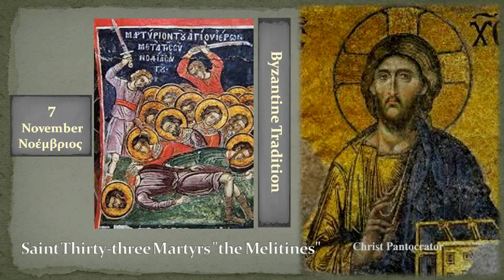07a Αγ Τριάντα τρεις Μάρτυρες «οἱ ἐν Μελιτινῇ» Saint Thirty three Martyrs the Melitines